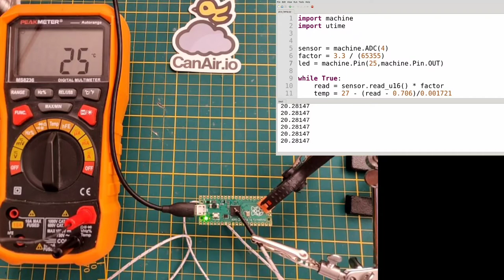Raspberry Pico Temperature Test - MicroPython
Testing Raspberry Pico temperature.

The Raspberry Pico returned a inferior temperature, it is a little bit weird, but it is normal in many boards, sometimes they have offsets in the calculation. In the datasheet of Raspberrry Pi core, rp2040, they explain better this: